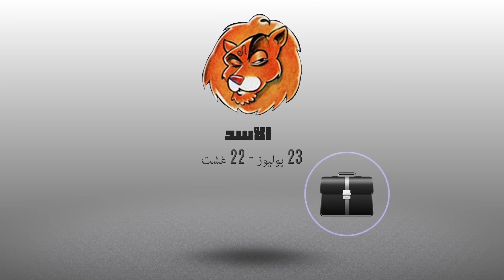أبراج | أشنو قال زهرك اليوم : 09 شتنبر2017 | شوف تيفي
تيفي هو موقع إلكتروني تلفزي إذاعي يشمل جميع أخبار المغرب السياسية والاجتماعية
والاقتصادية. تلفزة شوف تيفي هي تلفزة الواقع والقرب. تأخذ اراء الشارع  وتقوم بتقريبها إلى المشاهدين في جميع أنحاء المغرب. للحصول على أخبار المغرب وأخبار اليوم فما عليكم سوى الاشتراك على قناة شوف تيفي على اليوتيوب، حيث تحتوي على آخر الأخبار المغربية المتجددة على مدار الساعة.